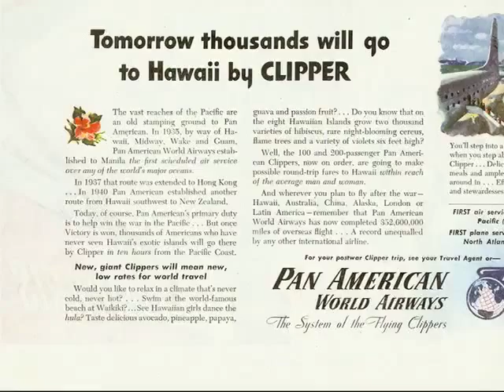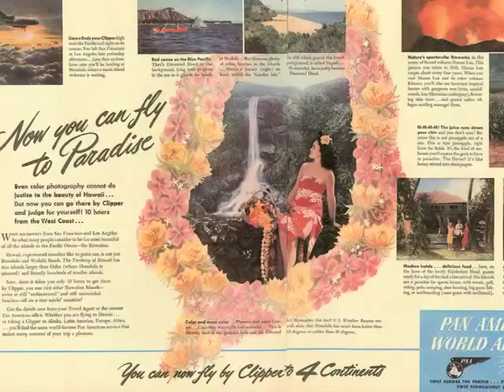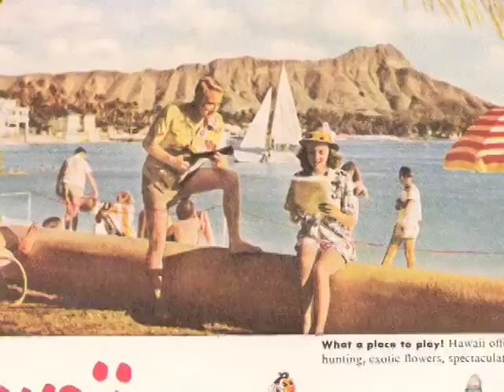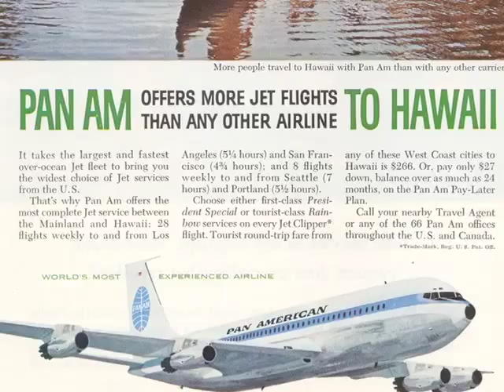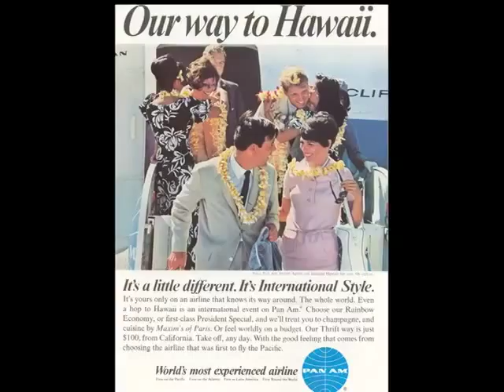Pan Am's Hawaii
From the arrival of the first clipper in 1935, Hawaii was one of the brightest jewels in Pan Am"s crown. We had a little fun with some of the classic ads and posters from over the years..